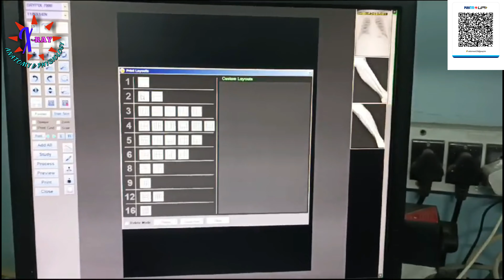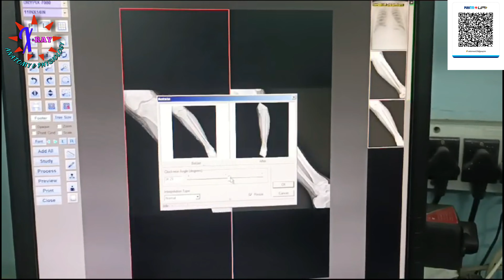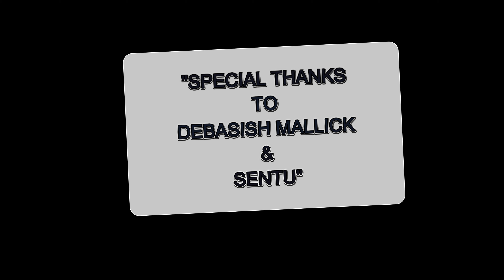HOW TO DO X-RAY OF LEG. X-RAY TIBIA & FIBULA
HELLO!
Stay Updated! 🔔

 WHAT’S UP GUYS, KAISE HO DOSTO?
Leg X-ray is a commonly used diagnostic tool that provides valuable insights into the structure and condition of the leg bones. It plays a crucial role in identifying fractures, infections, tumors, and other abnormalities affecting the leg.

The process is quick and painless, making it a preferred method for evaluating injuries and diseases in the leg. During the procedure, the patient sits or lies down, while the X-ray technician positions the leg appropriately to capture clear images. Protective lead shields are placed over sensitive areas to minimize radiation exposure.

X-ray images of the leg show the bones in detail, highlighting any fractures or breaks. They also reveal joint abnormalities, such as arthritis or bone spurs, that might cause pain and limited mobility. Moreover, X-rays detect infections in the bone, like osteomyelitis, and tumors that could potentially be cancerous.

Doctors rely on leg X-rays to determine the extent of the injury, guiding them in developing appropriate treatment plans. Based on the severity of the fracture or condition, treatment may involve casting, surgery, physical therapy, or medication.

Overall, leg X-rays are an indispensable tool in medical practice. They provide clinicians with essential information for accurate diagnosis, ensuring prompt and effective management of leg-related conditions.

BUS CHANNEL KO AESEHI KI PYAAR KARTE RHE AUR SUPPORT KARTE RHE.